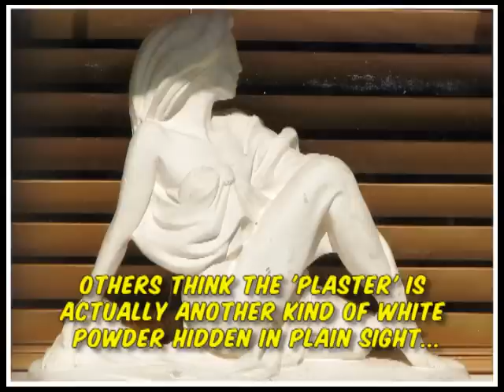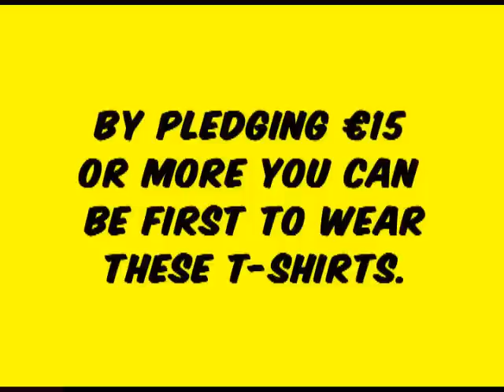T-shock Crowdfunding Video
Preorder a t-shirt from T-shock by funding the project.